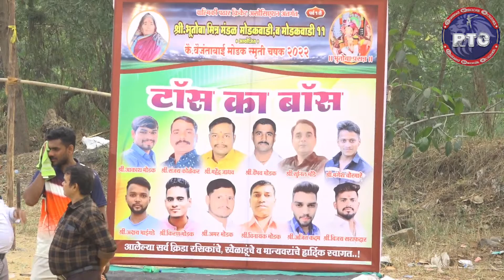NEW STAR VARANDEWADI VS YOUNG STAR SHIDRUKWADI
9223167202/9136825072